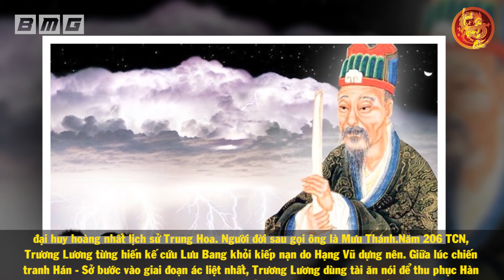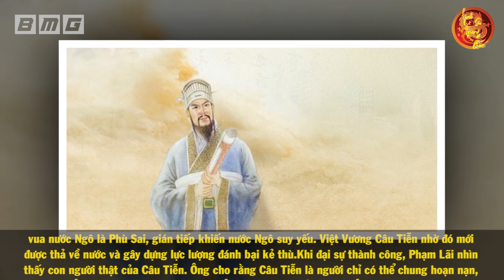10 Đại Quân Sư Vĩ Đại Nhất Lịch Sử Trung Quốc: Gia Cát Lượng Chỉ Xếp Thứ Tư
10 Đại Quân Sư Vĩ Đại Nhất Lịch Sử Trung Quốc: Gia Cát Lượng Chỉ Xếp Thứ Tư
🔥Danh sách phát:
🔥 Cộng đồng:
- Nguồn tham khảo: wiki
- Biên tập nội dung & MC: Ngọc Ánh
- Dựng video: Quang Đức